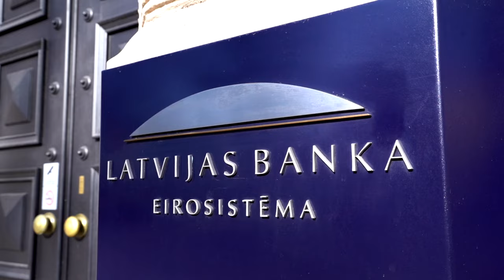Savā simtgadē Latvijas Banka aicina ciemos!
Maijs – Ciemiņu mēnesis Latvijas Bankā.
Savā simtgadē Latvijas Banka atver durvis un aicina ciemos – nāc uz pilnu banku!
Apmeklē Zināšanu centru un piedalies aktivitātēs bankas pagalmā sestdien, 14. maijā. Te būs interesanti gan pieaugušajiem, gan ģimenēm ar zinātkāriem bērniem.
Vēsturiskā izstādē “No Ventspils līdz Valkai” dodies ceļojumā pa Latviju. Caur vietām, ēkām, notikumiem un personībām atklāj Latvijas Bankas stāsta pirmsākumus.
Savukārt no 16. līdz 20. maijam piesakies arhitektūras un vēstures ekskursijai “Divi nami” un dodies iepazīt Latvijas Bankas lietas un vietas, kas ikdienā nav pieejamas apskatei.
Nāc kopā ar savējiem un atklāj bankas aizraujošo pasauli tuvāk kā jebkad!